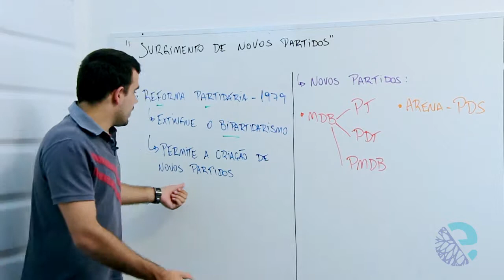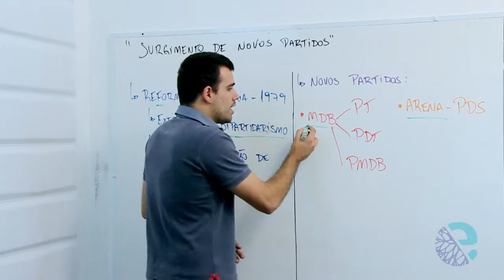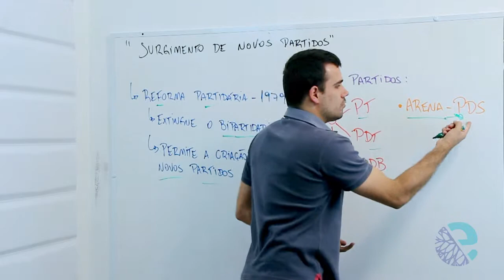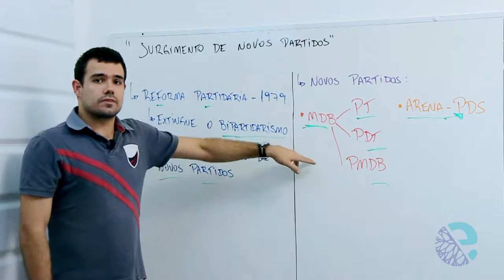Surgimento de novos partidos